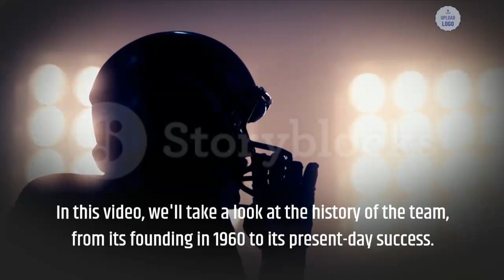"The History of the Denver Broncos"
Title: "The History of the Denver Broncos"

Hello and welcome to this video about the Denver Broncos, one of the most successful franchises in the history of the National Football League. The Broncos have won three Super Bowl titles, and have a rich tradition of winning and a dedicated fan base. In this video, we'll take a look at the history of the team, from its founding in 1960 to its present-day success.

The Denver Broncos were founded in 1960 as a charter member of the American Football League (AFL). The team struggled in its early years, but began to find success in the 1970s under the leadership of head coach Red Miller and quarterback Craig Morton. The Broncos made their first Super Bowl appearance in 1977, but lost to the Dallas Cowboys.

In the 1980s, the Broncos continued to be a competitive team, led by quarterback John Elway. In 1986, Elway and the Broncos made it to the Super Bowl, but lost again, this time to the New York Giants. However, the team finally broke through and won its first Super Bowl in 1997, defeating the Green Bay Packers.

The Broncos won back-to-back Super Bowls in 1998 and 1999, led by head coach Mike Shanahan and quarterback John Elway. In the 21st century, the team has continued to be successful, with playoff appearances and another Super Bowl win in 2016.

The Denver Broncos are a team with a rich history and a tradition of winning. From its founding in 1960 to its present-day success, the Broncos have had many talented players and coaches, and have won the hearts of fans across the country.